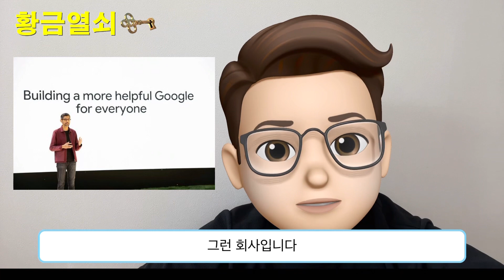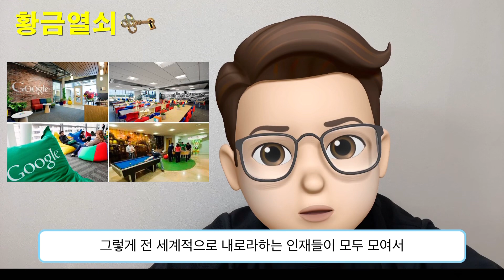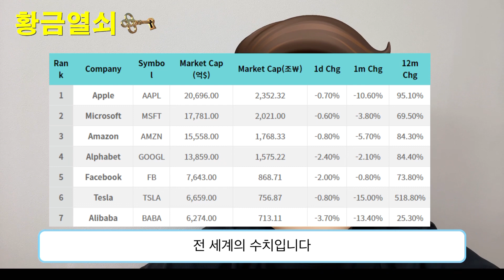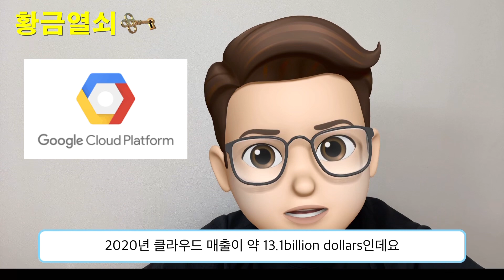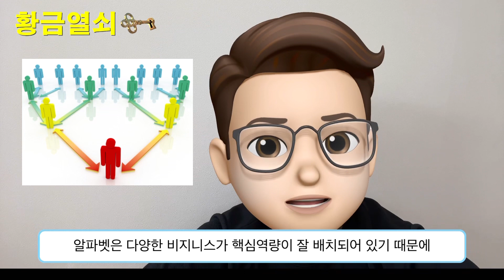구글 주가 전망 google 미국 주식 투자 알파벳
구글 주가 전망에 대한 영상입니다.

시가총액 상위 기업 google의 주식이 날로 높아지고 있는 가운데 계속해서 구글 주식의 전망이 좋을지 아니면 하락하게될지 생각해봅니다.

미국주식 투자하시는 모든 분들게 도움이 되었으면 합니다.

부자 황금열쇠